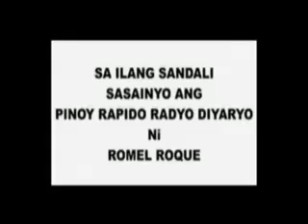interview w Dr. Carlito G. Silvano, founder/Chairman Tigre-Agila Solidarity One Nation Club Inc.